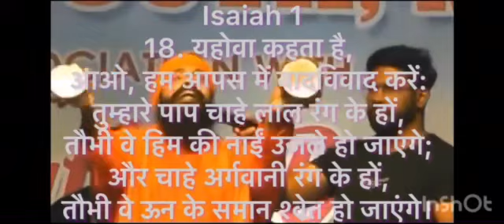Hallelujah JESUS Explore by Panditji 🙌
Hallelujah 🙌